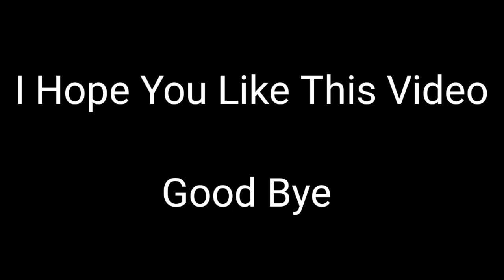Popping Color Square Game Real Or Fake? - Popping Color Square Whether It Will Pay You Or Not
◈◈◈◈◈◈◈◈◈ { Links } ◈◈◈◈◈◈◈◈◈

Your Questions About This,